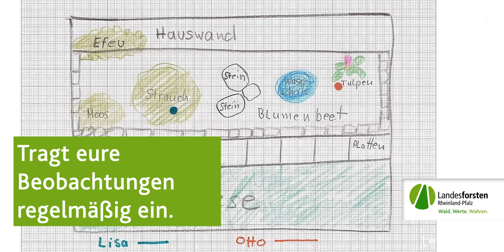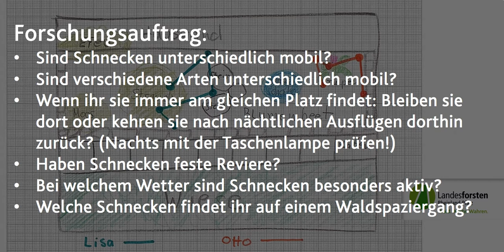Forschung im Schneckentempo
Wir sind die Schnecken-Kripo: Wir verfolgen und beobachten Schnecken in der Natur und erstellen ein Bewegungsprofil. Dazu müssen wir nicht besonders schnell sein :)  Viel Geduld braucht man bei dieser Methode aber auch nicht.